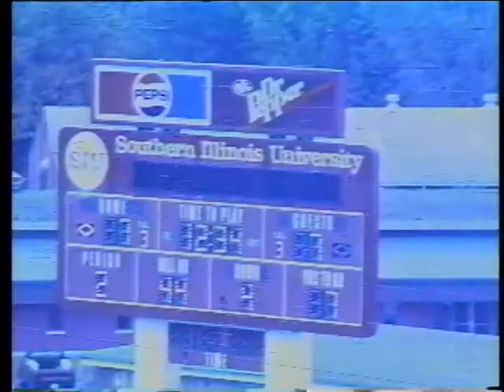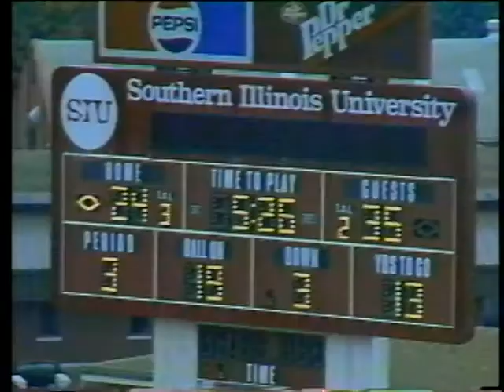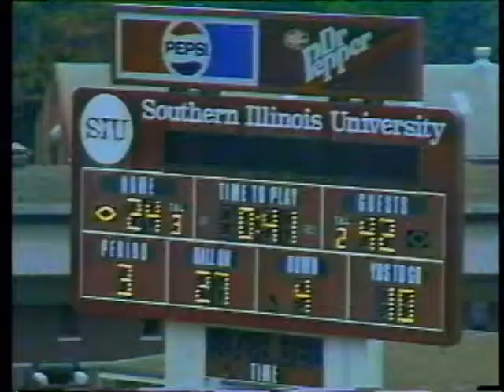WKU vs. Southern Illinois University, 1997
1997 WKU coach's film, special teams, complete run time 42:56. Part of WKU Athletic Media Relations collection housed at WKU Archives WKU Archives houses film and videotape created by the coaching staffs of WKU athletic programs. Most film was created for use in coaching and training teams not for broadcast. Some films have been cut and spliced so the footage may not show the complete game or be in the correct order. Also not every game was filmed. For information on how to request a copy of a film, please